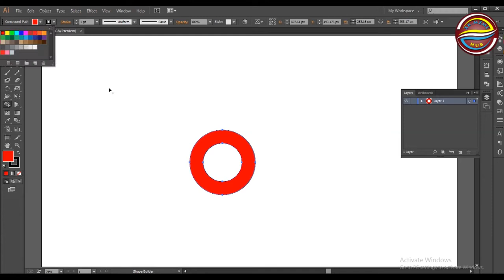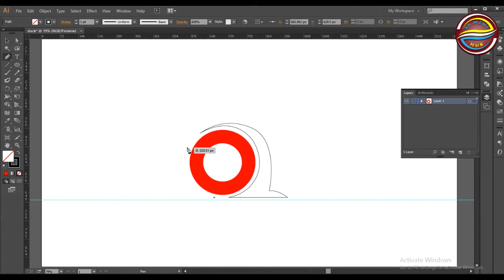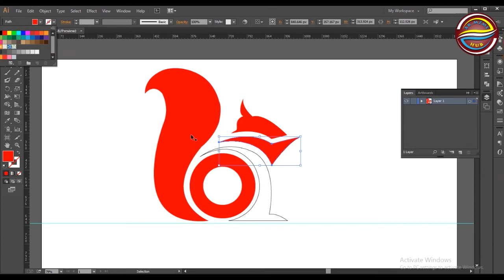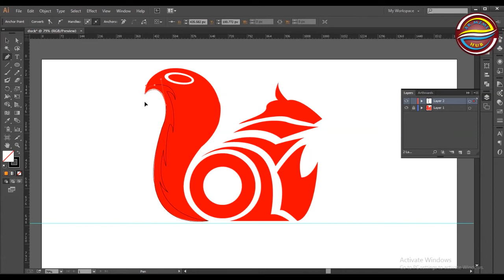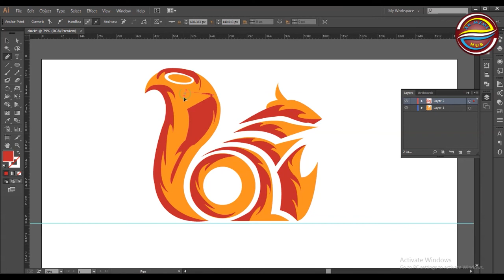Hen Logo Sketching Art on Adobe Illustrator || Professional Concept 18 || Xr.Mzml Hub (02/13/2021)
You can learn easy way of designing a logo of any type of animals on adobe illustrator and also you can learn management of layers on adobe illustrator